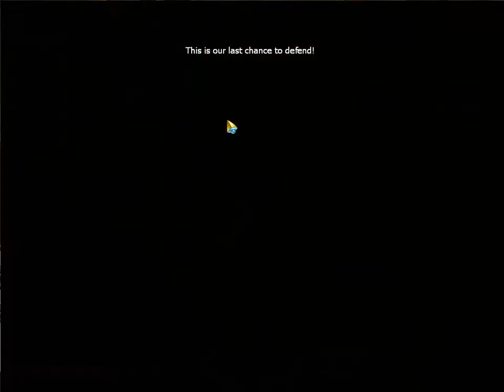Arch Luna Plus - Sword Master - Tree of Kenai ~ Fast Mode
Probando el resjob... y uno que otro ajuste, aun falta mejorarlo mucho.